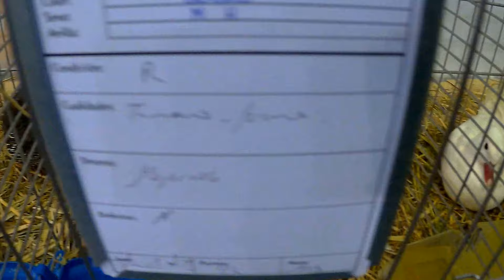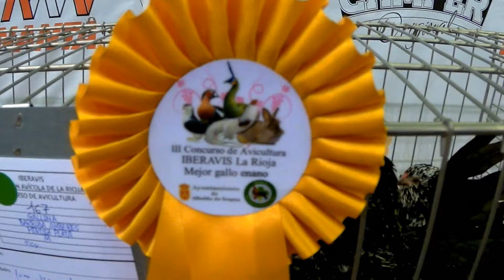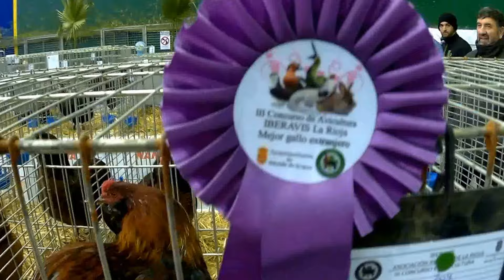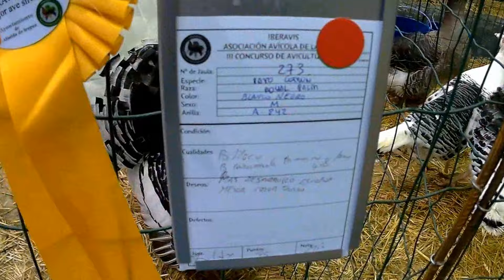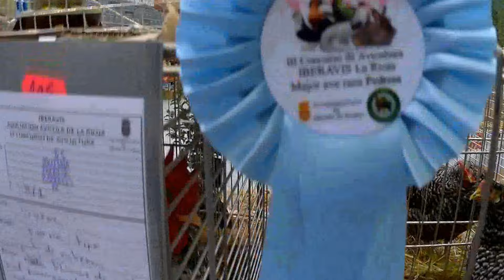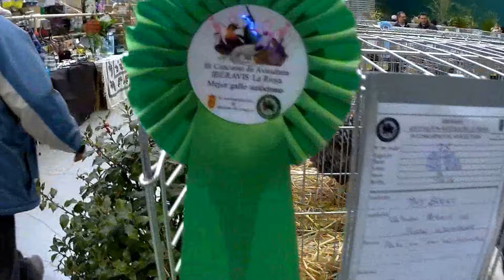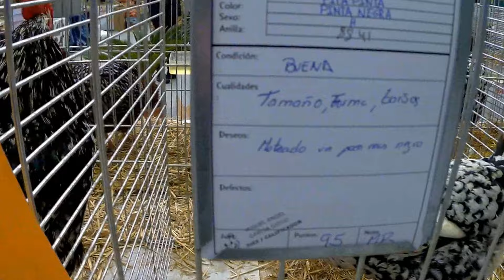Premios en el III Concurso de avicultura en Albelda de Iregua 2017 por Iberavis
Impresionante exhibición de aves y excepcional el trabajo de la agrupación IBERAVIS que se han volcado en la exhibición y el concurso para hacer que disfrutemos con la presencia de los mejores ejemplares de cada especie. Enhorabuena y gracias por vuestro esfuerzo.